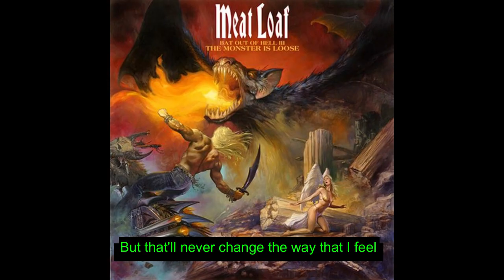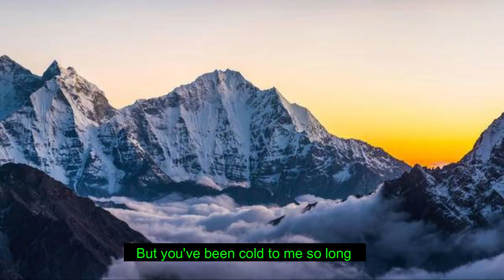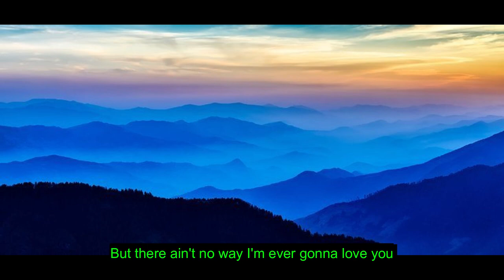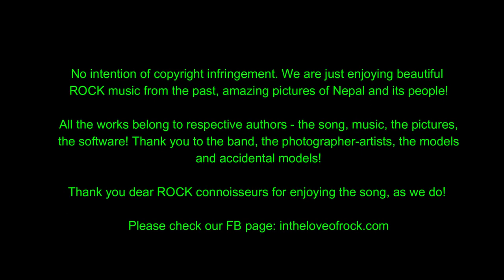Two out of three ain't bad - Meat Loaf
Vol VII, Issue 1 – Two out of three ain’t bad (01 Feb 2022)

Name of song- Two out of three ain’t bad
Band- Meat Loaf
Writer- Jim Steinman
Album- Bat Out of Hell
Release year- 1977
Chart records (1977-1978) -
Canada RPM Top Singles – 5
New Zealand Chart Records – 9
US Cash Box Top 100 – 9
US Billboard Hot 100 – 11
Australia Charts – 11
Austria Charts – 11
Irish Singles Charts – 25
UK Singles Chart – 32

Resources- Wikipedia.org

Two out of three ain’t bad

“Meat Loaf” (Born Marvin Lee Aday) is a no stranger to the rock and metal world. With numerous hit singles and albums to his credit, Meat Loaf has always been known for his charismatically powerful wide ranging voice and vividly beautiful lyrics. With his acting career also going side by side, he is also well known for his impressive theatrical live shows. Born in 1947, the rock world just paid the last tribute to his recent death on 20 January 2022.
Ranked 96th on VH1’s “100 Greatest Artists of Hard Rock”, Meat Loaf’s debut album “Bat Out of Hell” became the most successful one too. The album has been ranked 343 on Rolling Stone’s 2003 list of “500 Greatest Albums of All Time.” The album had been also included in the book “1001 Albums You Must Hear Before You Die.” It had stayed on UK album chart for 522 weeks, only after Fleetwood Mac’s “Rumors” and Pink Floyd’s “The Dark Side of the Moon.”
“Two out of three ain’t bad” is one of the most powerful slow ballad from the album. This song is perhaps Meat Loaf’s the best known ballad after “I’d do anything for love.”
The song was initiated when Mimi Kennedy had suggested Jim Steinman to write a song with simple lyrics rather than complicated ones. During the conversation, the radio station was playing Elvis Presley’s song “I want you, I need you, I love you.” When this song was pointed as an example to Jim, he tried to make it twisted in a simple manner and made it into “I want you, I need you, but there ain’t no way I’m ever gonna love you, don’t be sad, ‘cause two out of three ain’t bad!”
The song begins with Roy Bittan’s fantastically charming piano, and Meat Loaf’s voice takes in. The amazingly sweet painful relationship between the partners in juxtaposition with the past ones is absolutely fantastic. Beautifully penned by Jim Steinman, the song is a perfect masterpiece of poetry and ballad. With Todd Rundgren’s guitars and backing vocals, Kasim Sulton’s bass and John “Willie” Wilcox’s drums, the song in conglomeration has turned out to be one of the best power ballads from Meat Loaf’s gallery!
Yes, Meat Loaf has given us many songs to cherish, and “Two out of three ain’t bad” is undoubtedly the most incredible one!! Yes, rock fans may not want or need this song but there ain’t no way that they just can’t not love this song!!!
Rest in Peace Sir!

Happy listening!!!

Baby, we can talk all night
But that ain't getting us nowhere
I told you everything I possibly can
There's nothing left inside of here
And maybe you can cry all night
But that'll never change the way that I feel
The snow is really piling up outside
I wish you wouldn't make me leave here
I poured it on and I poured it out
I tried to show you just how much I care
I'm tired of words and I'm too hoarse to shout
But you've been cold to me so long
I'm cryin' icicles instead of tears
And all I can do is keep on tellin' you
I want you, oh, I need you
But there ain't no way I'm ever gonna love you
Now don't be sad, cause two out of three ain't bad

You'll never find your gold on a sandy beach
You'll never drill for oil on a city street
I know you're lookin' for a ruby in a mountain of rocks
But there ain't no Coupe de Ville hidin'
At the bottom of a Cracker Jack box

I can't lie, I can't tell you that I'm somethin' I'm not
No matter how I try, I'll never be able
To give you somethin', somethin' that I just haven't got
Well, there's only one girl that I will ever love
And that was so many years ago
And though I know I'll never get her out of my heart
She never loved me back, ooh I know
Well, I remember how she left me on a stormy night
Oh, she kissed me and got out of our bed
And though I pleaded and I begged her not to walk out that door
She packed her bags and turned right away
And she kept on tellin' me, she kept on tellin' me, she kept on tellin' me
I want you, I need you
Now don't be sad
Cause two out of three ain't bad